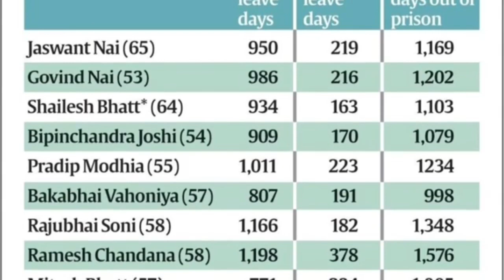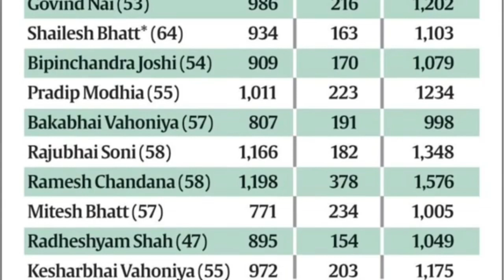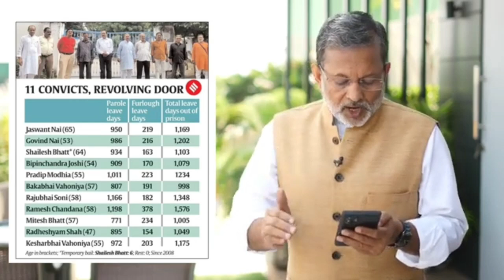বিলকিস বানু মামলায় ১১ জন দোষী তারা বছরকে বছর জেলের বাইরে কাটিয়েছিল! তারা এত বছর মামার বাড়ি ছিল ?